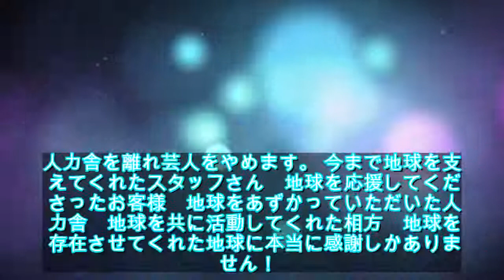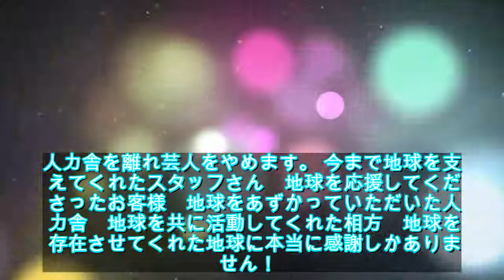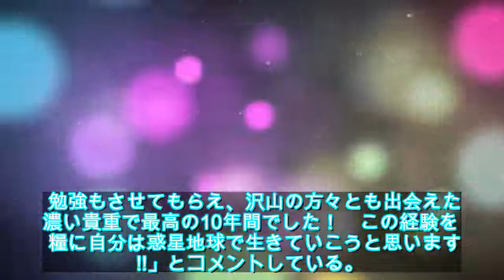コンビ・地球が解散発表 テラスハウス出演のマントル一平は引退 - ライブドアニュース